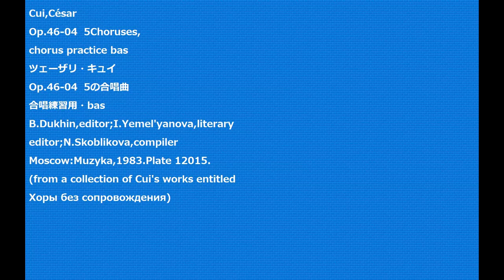Cui,César Op.46-04 5Choruses, chorus practice bas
Cui,César
Op.46-04  5Choruses,
B.Dukhin,editor;I.Yemel'yanova,literary
editor;N.Skoblikova,compiler
Moscow:Muzyka,1983.Plate 12015.